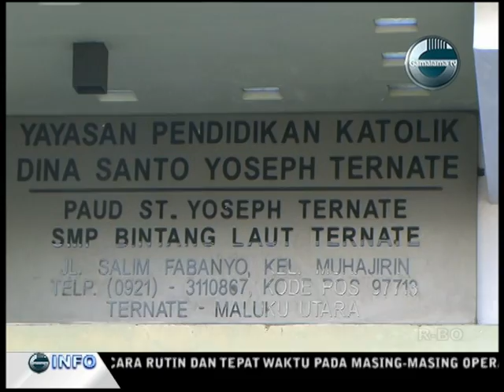BT HT REUNI ALUMNI RK TERNATE ANGKATAN 81 84 87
Reuni Alumni Sekolah Katolik Kota Ternate Angkatan 81-84-87